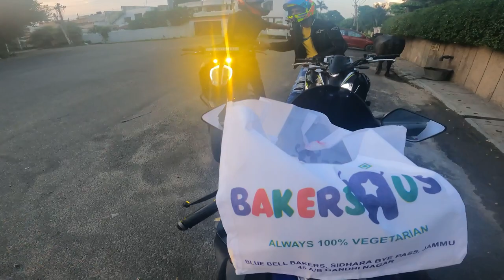500k on youtube celebration 🎉 || Finally new bike ktm390